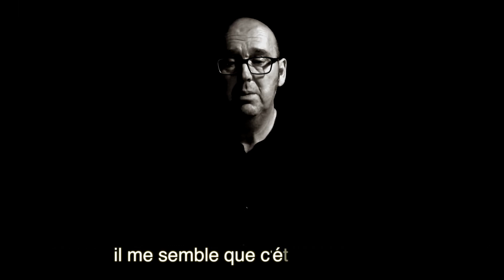La Lucha Libre - Almost a frenchman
Almost a Frenchman
La Lucha Libre / Mokusatsu / prochain album sortie 1er mai

Lyrics :
Don’t wanna become a frenchman

I want David Bowie, teams in white
Not Johnny Hallyday, vertical stripes
Martin Freeman, Dr Who
Not David Guetta, Flags in blue
I want fish and chips, not Crepes suzette
Tea and cake no galic shrug
Cockney slang Georgie Best
Not Jean-Paul Sartre and Lacazette

Paradis not so bad
Good red wine in my right hand
Fawlty towers comedy crack
Shakespear please no Camus crap
Don’t want become a casualty
Teresa May your killing me
Brexit shit robbed and lied
Reese mob monster your fucking fried

La Lucha Libre
Chant et basse : David Penberthy
Guitares : Jean-Sébastien Serreau
Batterie : Pierre-Yves Boussard

Mixage : La Lucha Libre
Mastering : Pierre-Yves Gauthier